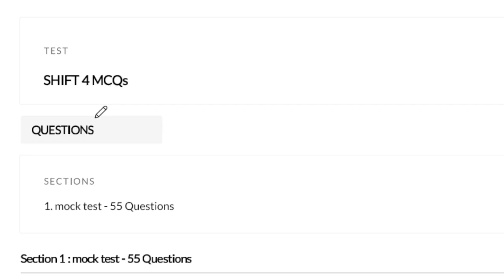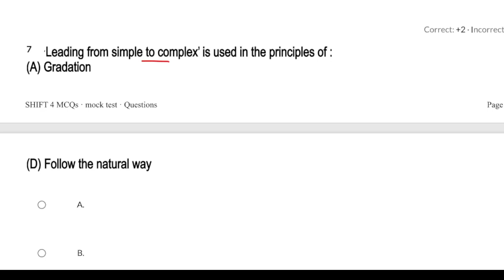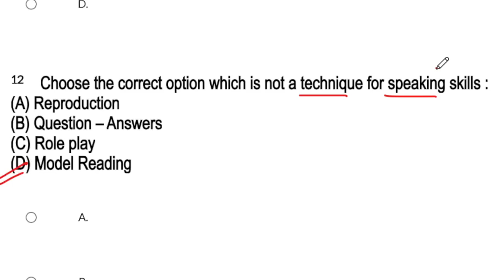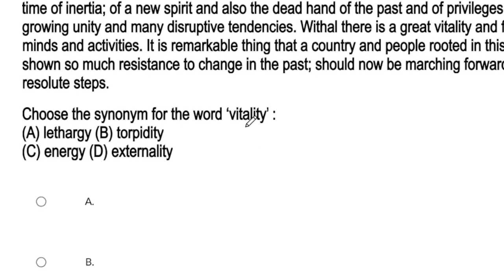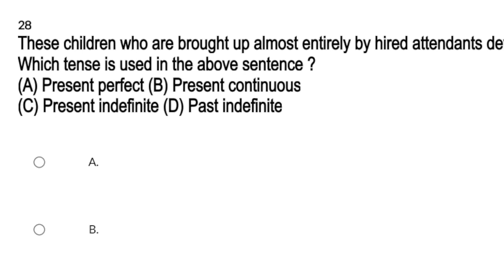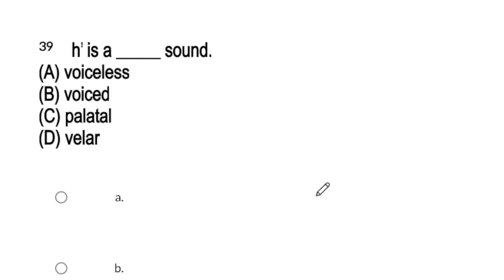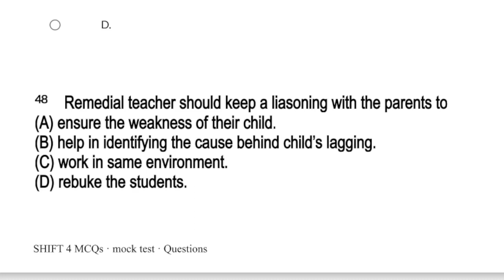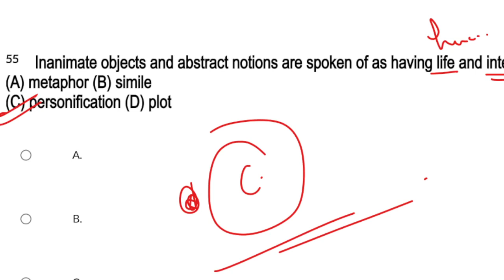3rd Grade English previous year paper SET 4